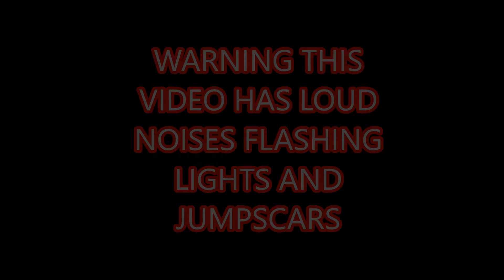I WAS JUMPSCARED!!! | Five Nights at Freddy's #3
Hey Guys and welcome to somemore Five Nights at Freddy`s! Hope you Enjoy!